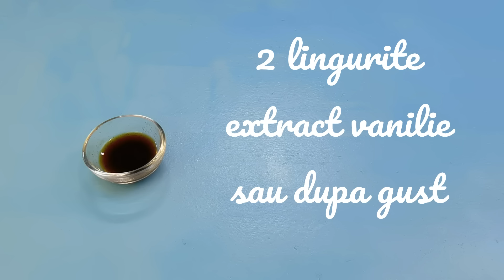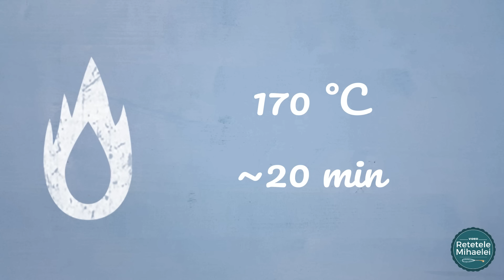9 linguri faina, 9 linguri zahar, 12 linguri ulei … Placinta turnata cu branza dulce si stafide!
9 linguri faina, 9 linguri zahar, 12 linguri ulei si tot asa … Reteta de placinta cu branza si stafide si blat pufos sau placinta turnata cu branza facuta cu lingura! Este foarte gustoasa, blatul este simplu de facut si nu trebuie sa separam oua!
Ingrediente (12 portii):
Pentru blatul pufos:
•	5 oua
•	9 linguri zahar ( ~ 180 g)
•	9 linguri faina 000 (~ 180 g)
•	12 linguri ulei (~ 120 ml)
•	3 linguri de lapte (~30 ml)
•	O jumatate de plic de praf de copt
•	2 lingurite de extract de vanilie sau dupa gust
•	Un praf generos de sare
Pentru umplutura:
•	900 g branza granulata, scursa de zer
•	3 oua
•	3 linguri cu varf de gris (60 g)
•	13 linguri zahar sau dupa gust (260 g)
•	Coaja de la o lamaie netratata
•	Trei sferturi pahar stafide (100 g)
•	2 lingurite de extract de vanilie sau dupa gust
•	Optional o jumatate de pachet de unt gras moale (100 g)
•	Tot optional un sfert de lingurita de turmeric pentru o culoare mai galbuie

Preincalzim cuptorul la 170 grade Celsius. Pentru cuptorul electric folosim un program care da caldura sus si jos, fara ventilatie.
Pentru masurarea ingredientelor folosim o lingura de marime medie.
Intr-un castron masuram 9 linguri de faina si le amestecam cu praful de copt.
Ungem o tava de 22X30 cm cu putin unt moale (sau ulei) si tapetam cu faina (eu am folosit din ingredientele masurate pentru reteta).

Spargem ouale int-un vas mai mare. Peste ele adaugam un praf generos de sare si tot zaharul deodata. Mixam la viteza mare, pana cand amestecul devine foarte consistent, spumos si se poate "scrie" cu el in vas.

Adaugam uleiul, laptele si extractul de vanilie. Mai mixam cateva secunde.
Cernem apoi treptat faina cu praf de copt deasupra compozitiei si o incorporam rapid cu un tel. Puteti sa o incorporati si cu mixerul dar trebuie sa aveti grija sa mixati cat mai putin posibil, ca sa nu scoateti tot aerul din spuma de oua.

Punem jumatate din aluat in tava, sau chiar o idee mai putin de jumatate, si-l nivelam.
S-ar putea sa vi se para putin aluat, dar nu intrati in panica, veti vedea la sfarsit ca este excat cat trebuie.

Dam la cuptorul preincalzit  pana ce blatul este complet copt, si o scobitoare introdusa in centru iese curata. Asta la mine a durat 20 de minute. Desigur in cuptorul vostru poate dura  mai mult sau mai putin.

Cat timp primul blat se coace putem pregati umplutura. Pentru acesta reteta va recomand  branza dulce de vaci granulata. Nu folositi branza  fina la galetusa deoarece contine mult zer si va incleia blatul.

Peste branza adaugam:

-	Ouale batute cu un praf de sare
-	Zahar dupa gust – eu am pus 13 linguri, voi puteti pune mai putin daca doriti
-	3 linguri cu varf de gris
-	Extract de vanilie, tot dupa gust
-	Coaja rasa de la o lamaie netratata
-	Optional, putin turmeric pentru o culoare mai galbena a compozitiei
-	Optional o jumatate de pachet (100 g) de unt moale sau topit pentru un gust mai bogat si mai savuros. Cine doreste sa faca placinta mai dietetica il poate omite.
-	Si stafidele, neumflate in vreun lichid – ele vor absorbi umiditate din compozitia de branza, si o vor face mai ferma.

Scoatem blatul din cuptor, si imediat punem peste el compozitia de branza. Nu rasturnam compozitia toata in mijloc, ca sa nu desumflam blatul de la greutate. O distribuim pe toata suprafata lingura cu lingura. O nivelam  si acoperim cu restul de aluat. Nivelam.

Dam din nou la cuptor pana ce placinta este rumena si o scobitoare introdusa in centrul, in partea de blat evident, iese curata. Asta la mine a durat 45 de minute. La voi in cuptor timpul poate fi diferit.

Lasam placinta sa se raceasca apoi o putem portiona si servi.
Pofta buna!